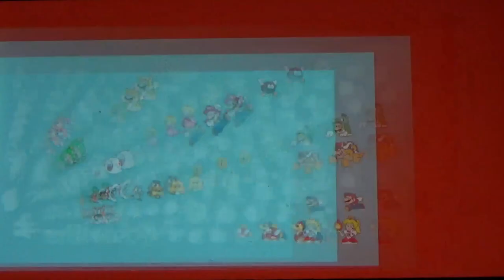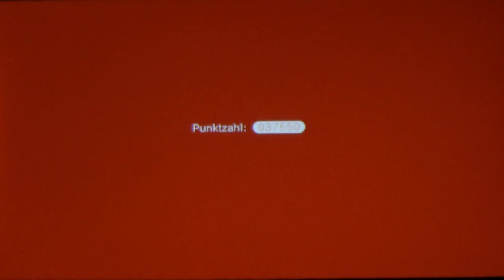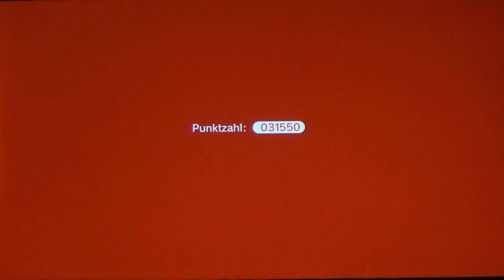SUPER MARIO 3D WORLD + BOWSER'S FURY #08 * Super Mario Kart ohne Kart und ohne Mario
Super Mario 3D World Part 8 Super Mario Kart ohne Kart und ohne Mario

Diesmal hat es Bowser auf die Feen des Feenlandes abgesehen und in Flaschen eingesperrt. Als Mario, Luigi, Toad und Peach Zeuge einer solchen Entführung werden, beschließen sie, Bowser in das Feenland zu folgen und den Feen in Not zu helfen. In in Super Mario 3D World + Bowser’s Fury geht es flussabwärts durch Stromschnellen, eine Rutschpartie über vereiste Landschaften entlang oder mitten in einen großen Vergnügungspark zu einer spannenden Rummeltour. Aufregende Erlebnisse und spannende Abenteuer erwarten dich auf deinem Weg durch das Feenland, um die tapferen und guten Feen und Peachs Gefolge aus Bowsers Klauen zu befreien! Etwas Grausames ist unserem Bowser  im brandneuen Bonus-Abenteuer Bowser’s Fury geschehen. Er wurde von einer geheimnisvollen schwarzen Tinte besudelt und in ein riesiges Monster verwandelt, dessen einziges Ziel die totale Zerstörung ist! Hilf Bowser Jr. seinen Papa in sein normales Ich zurückzuverwandeln und das finstere Monster Bowser von der Zerstörung der Welt abzuhalten!
Am 29. November 2013 für Wii U und am 12. Februar 2021 für Nintendo Switch mit Erweiterung erschienen. Gespielt auf der Nintendo Switch.